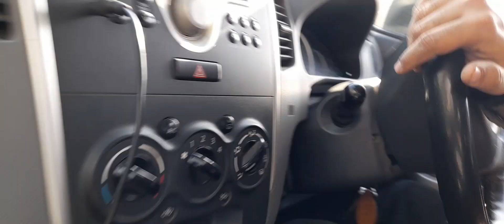Traffic jaam in Rewari 😲😯😮